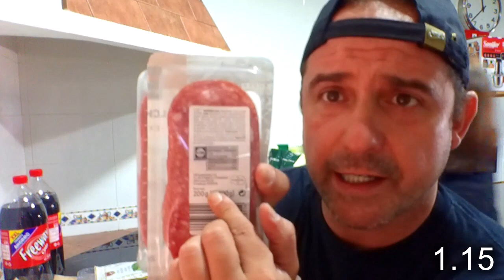COMPRA LIDL Agosto 2021 // PESCANDO OFERTAS Y DESCUENTOS | @Compra con Judith y Seki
Todo el fin de estos videos es pasarlo bien con humor .. Espero que os guste el video.